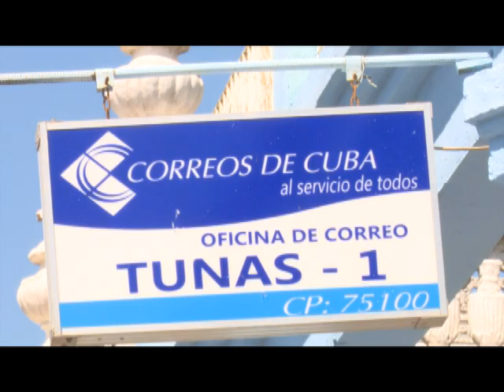Empresa Correos LasTunas beneficia a personas de mayor edad ante la Covid_19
La Empresa Correos Las Tunas insta a sus clientes a quedarse en casa. En tal sentido se ofrecen servicios hasta los hogares, sobre todo de los grupos vulnerables.